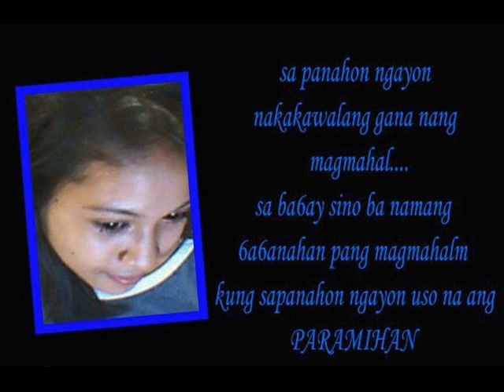like a rose bisaya version